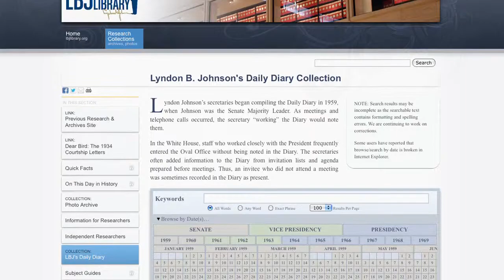Mike Gillette - The White House Years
Mike Gillette, Humanities Texas Executive Director and former Director of the Oral History program at the LBJ Library,  describes "The White House Years" exhibit on the 10th floor of the LBJ Presidential Library in Austin, Texas